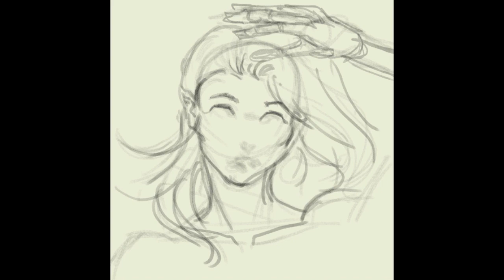coastal nymph timelapse